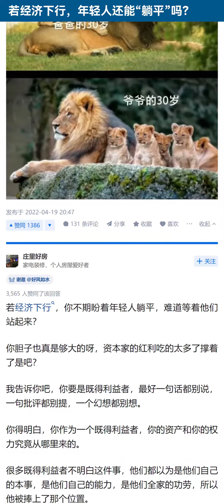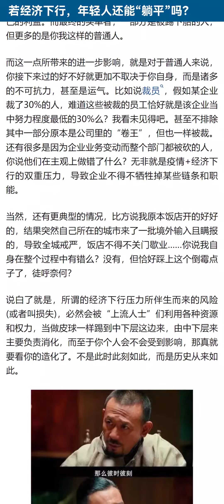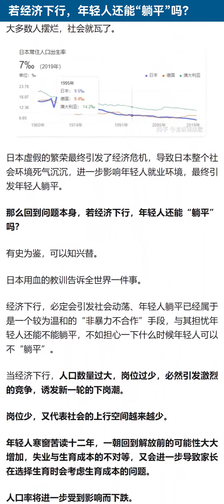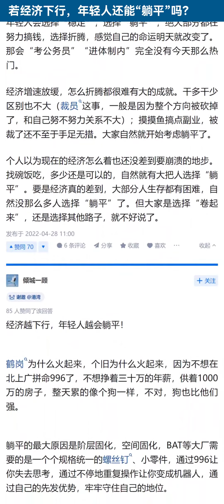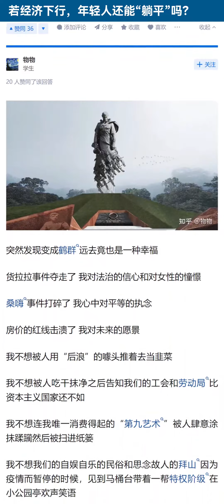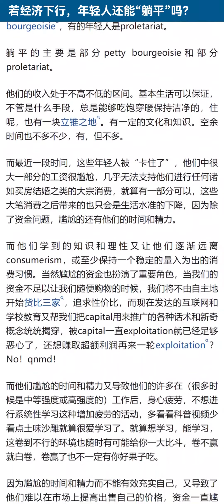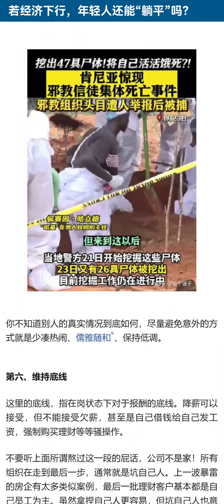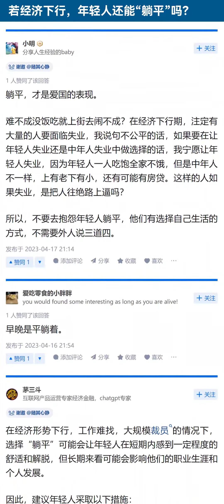若经济下行，年轻人还能“躺平”吗？【知乎讨论】